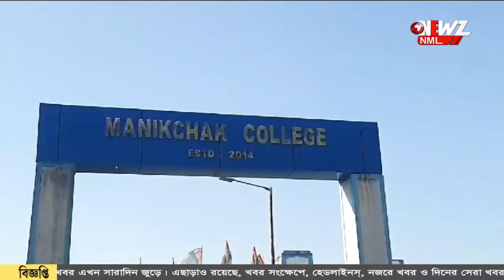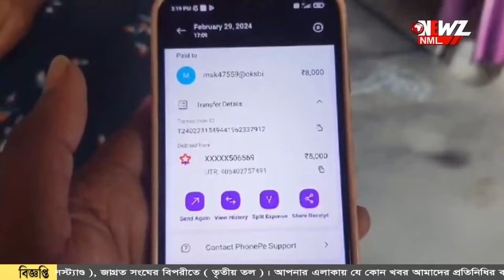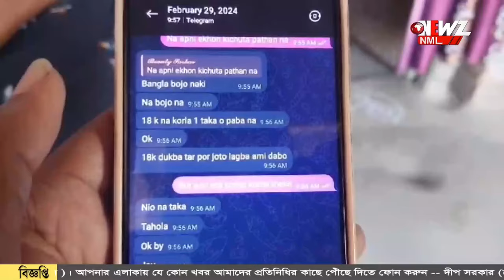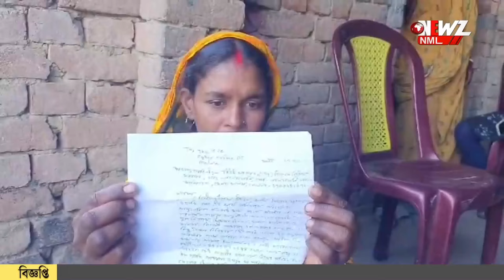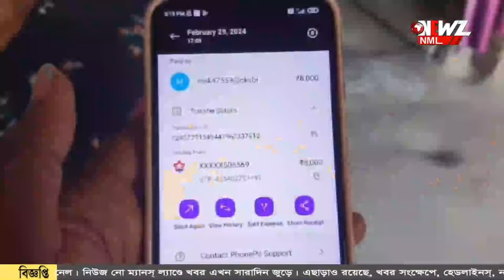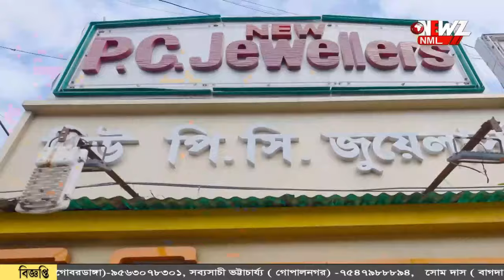নার্সিং-এ চান্স পেতে স্যার কে প্রায় দু-লাখ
নার্সিং-এ চান্স পেতে স্যার কে প্রায় দু-লাখ ! প্রতারণার শিকার ছাত্রী। ভুগছে মানসিক অবসাদে। পুলিশের দ্বারস্থ পরিবার।